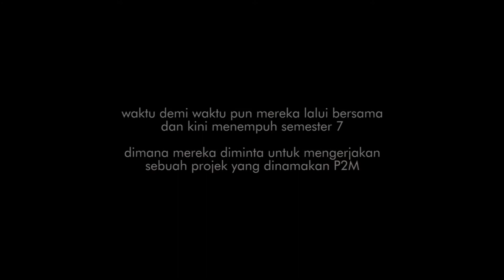Video Mini Series Mahasiswa Institut Asia | Eps.6 Konsentrasi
Eps. 6
KONSENTRASI

Hari ini merupakan hari pertama Arya dan keempat sahabatnya kuliah, sekarang mereka menjadi Mahasiswa Baru yang memiliki motivasi & semangat tinggi untuk menimba ilmu di Prodi DKV. Susah senang menjadi Mahasiswa Prodi DKV mereka jalani bersama, dari Ospek hingga pada akhirnya menempuh Semester 7.
Dimana mereka harus bisa menentukan konsentrasi yang akan dipilih. Akhirnya Arya dan Dimas memilih Konsentrasi Media Rekam, Meri dan Putri mengambil Konsentrasi Branding sedangkan Anto mengambil Konsentrasi Ilustrasi.

Disinilah mulai terjadi konflik diantara lima orang sahabat ini, dimana mereka saling mengedepankan ego dan mulai mengunggulkan Konsentrasi mereka masing – masing. Konflik ini terjadi saat ada sebuah project (P2M) yang mengharuskan mereka untuk saling bekerja sama dalam sebuah tim.

Apakah persahabatan mereka akan pisah hanya karena gara-gara Konsentrasi? Check it Out!

GO BEYOND YOUR LIMITS with
INSTITUT ASIA MALANG

Kunjungan kalian Motivasi kami. Thank You :)